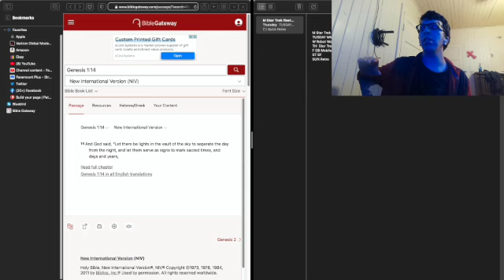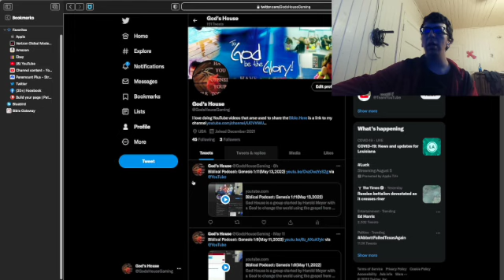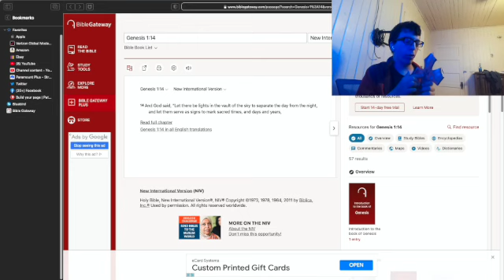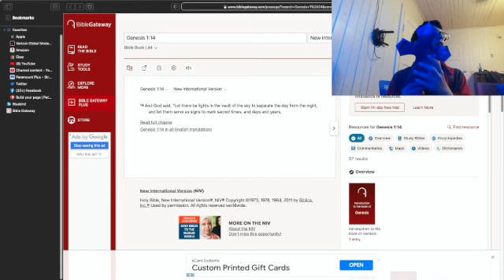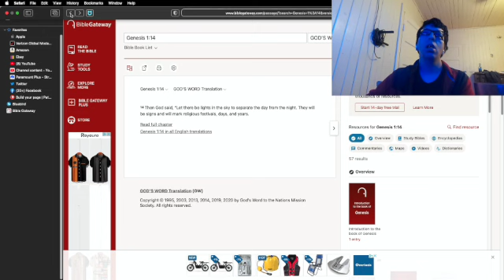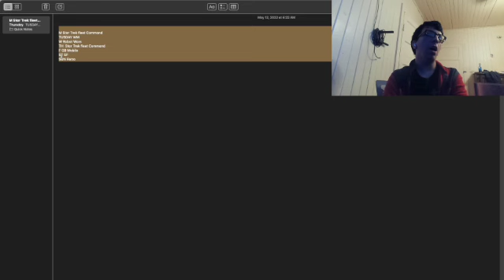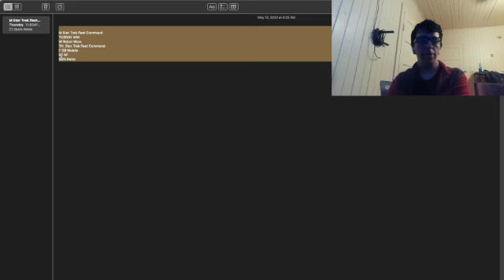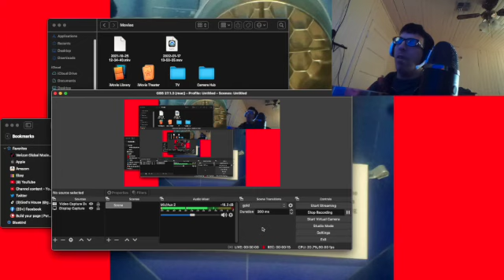Biblical Podcast: Genesis 1:14(May 17,2022)